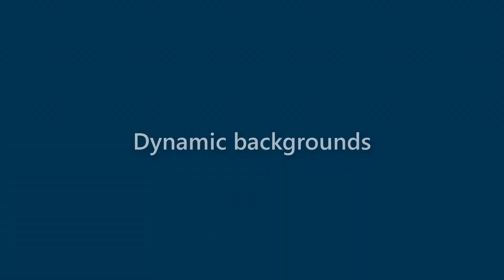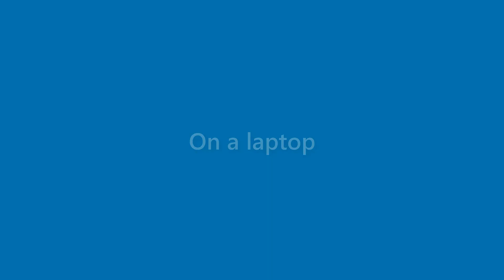Beatrice Roth - appearance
Name Look - Beatrice Roth - appearance. In this video we present "Beatrice Roth" name look and feel in various scenarios.
This video will cover:
How does "Beatrice Roth" look as a personal letterhead?
How does "Beatrice Roth" look on a business card?
How does "Beatrice Roth" look on a computer/laptop screen?
How does "Beatrice Roth" look with different background colors?
How does "Beatrice Roth" look with various fonts?